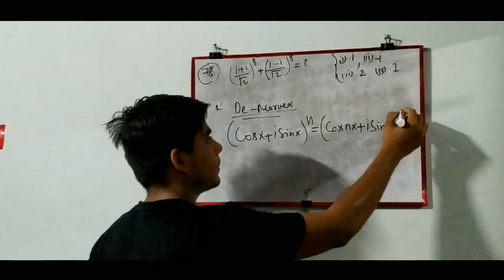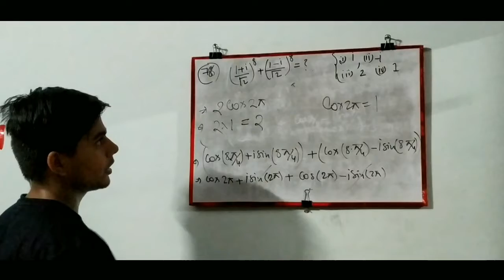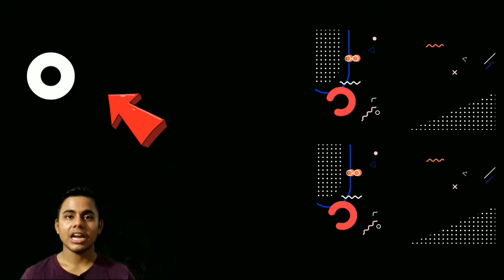Application of de moivre's theorem in complex number Questions.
For any queries and questions comment down.

More vedios on our channel are some how related to this 👇 topic.